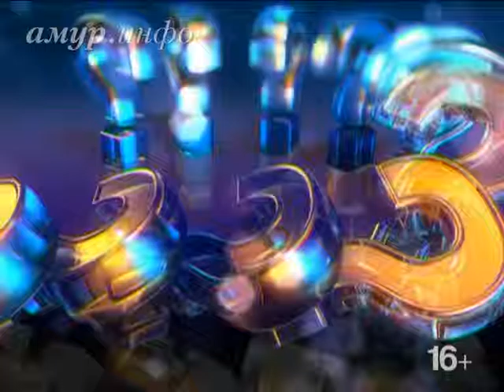Виталий Стороженко, директор филиала ОАО «Дальневосточная энергетическая ...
Энергетический кризис в Благовещенске Ссылка на сайт / Видео предоставлено ТК "Альфа канал"